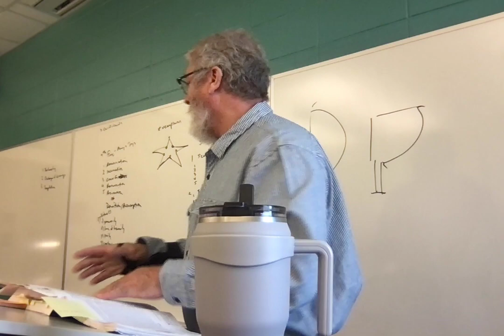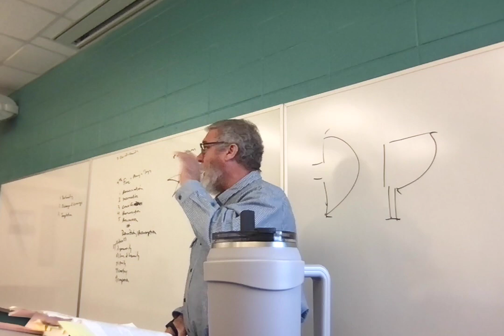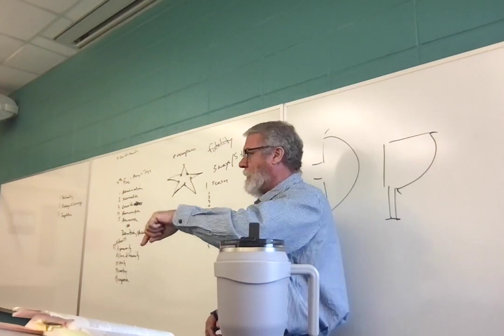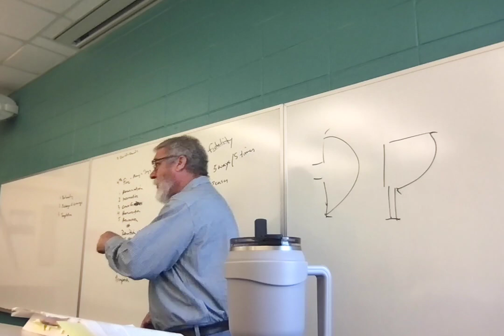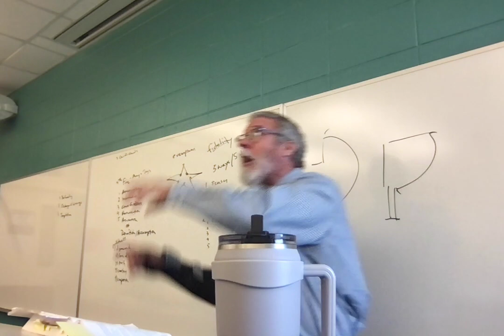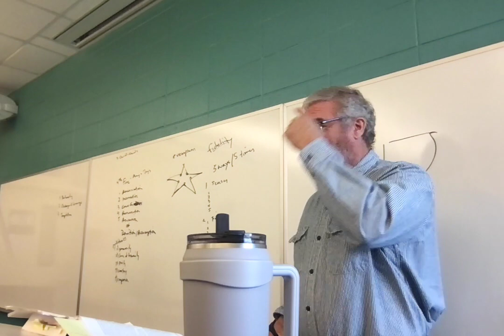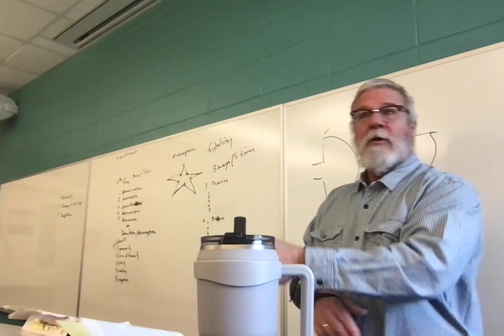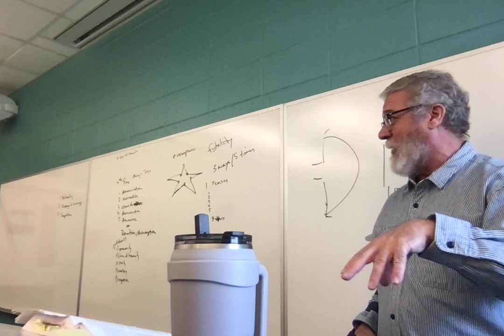ENGL 3010.002 Lecture 15 32123 SGGK 1-945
Lecture 15: SGGK 1-945